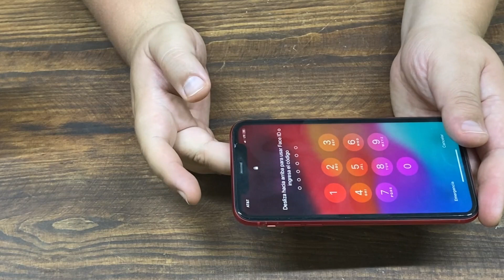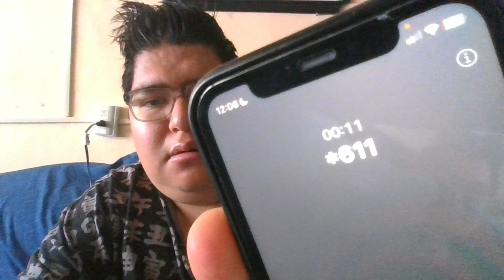MANTENIMIENTO A AURICULAR DE IPHONE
en este video explico algunos métodos efectivos para limpiar el auricular del iphone, estos metodos se pueden aplicar a cualquier dispositivo tanto iphone como android , el procedimiento es el mismo.
saludos!